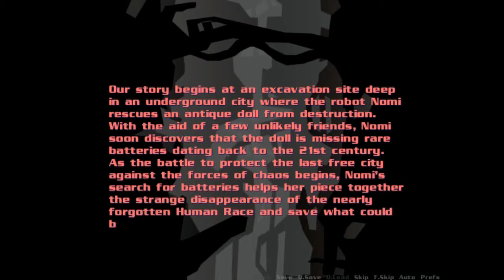Batteries VN Game for Android Complete Walk-through